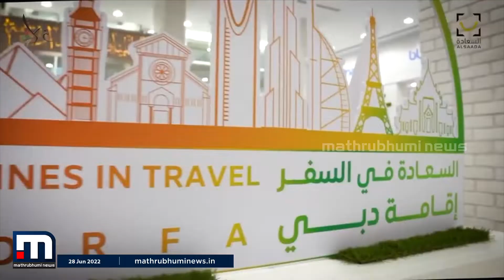ജിഡിആര്‍എഫ്എ ദുബായ് ട്രാവല്‍ ആന്‍ഡ് ടൂറിസം എക്‌സിബിഷന്‍ സംഘടിപ്പിച്ചു | Mathrubhumi News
ജിഡിആര്‍എഫ്എ ദുബായ് ട്രാവല്‍ ആന്‍ഡ് ടൂറിസം എക്‌സിബിഷന്‍ സംഘടിപ്പിച്ചു. ഹാപ്പിനസ് ഇന്‍ ട്രാവലിങ്ങ് എന്ന പേരിലാണ് പ്രദര്‍ശനം സംഘടിപ്പിച്ചത്. ജിഡിആര്‍എഫ്എ മേധാവി  ലഫ്റ്റനന്റ് ജനറല്‍ മുഹമ്മദ് അഹമ്മദ് അല്‍ മറി പ്രദര്‍ശനം ഉദ്ഘാടനം ചെയ്തു.

Happy viewing!